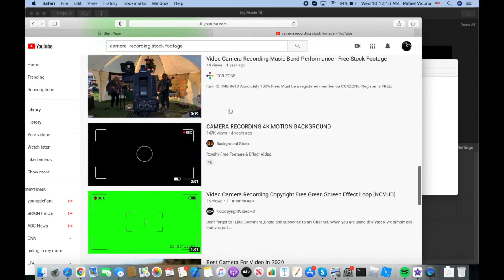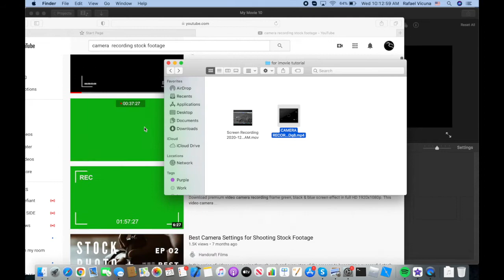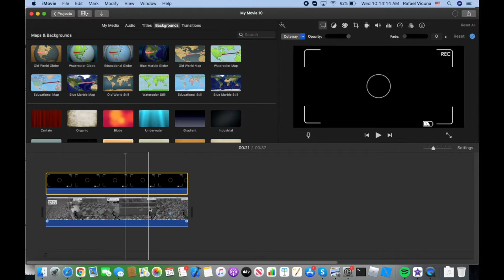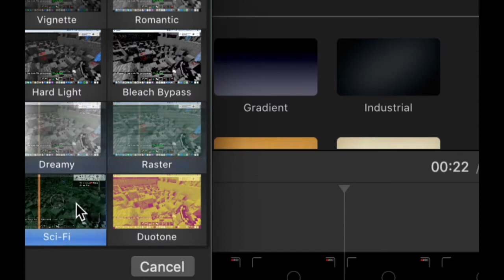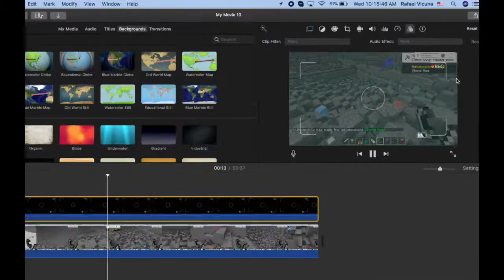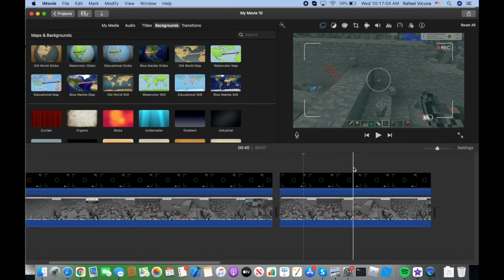iMovie Tutorial - How to add a CCTV or CAMERA effect to your iMovie Project (2020)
Ever wondered how to add a CCTV effect, or perhaps fake a security camera recording in Apple's iMovie? Well, look no further! Very simple, and we'll be using overlays to achieve that camcorder result! Hopefully this helps out you aspiring YouTube creators!

Skype: rafa.v35